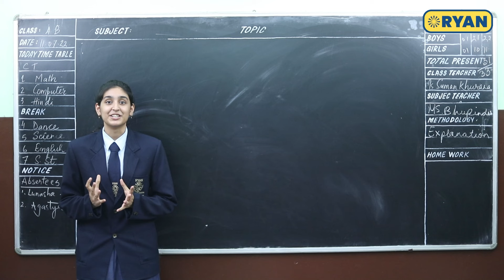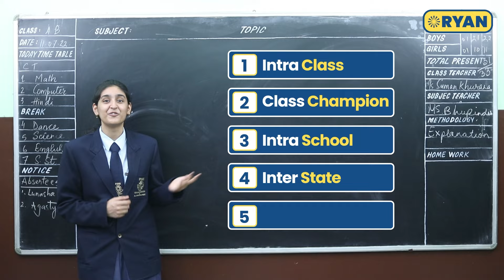Introduction to The Young Gandhi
Welcome to The All India Ryan Championship - The Young Gandhi.  This competition is for Class 9 students of Ryan International Group of Institutions. Through this competition, you learn about World Politics to better understand how different societies work. Please contact your class teacher for participation. We wish you success and looking forward to an exciting presentation by you.

Other Videos for The Young Gandhi Contest